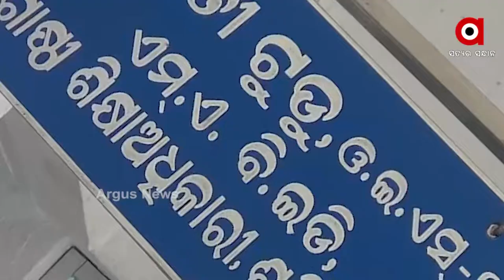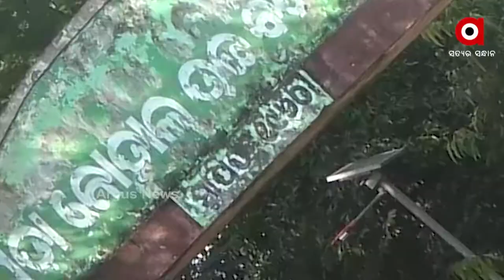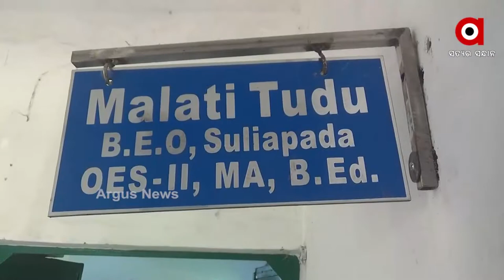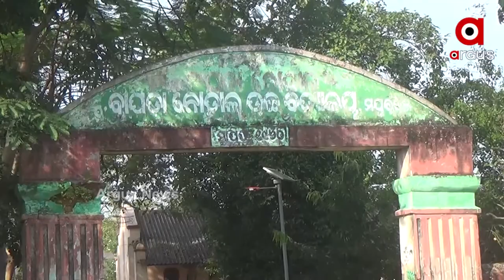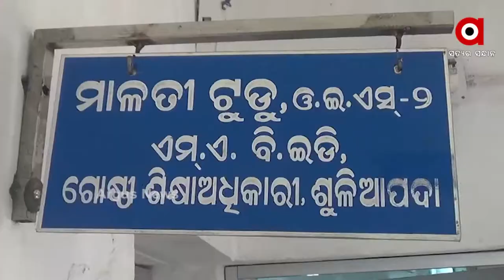ଶିକ୍ଷା ଅଧିକାରୀଙ୍କ କାର୍ଯ୍ୟାଳୟ ସାଜିଛି ଦୁର୍ନୀତିର ଗନ୍ତାଘର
କେଉଁଠି ବର୍ଷ ବର୍ଷ ଧରି ଶିକ୍ଷାଦାନ କରୁଥିବା ଶିକ୍ଷକଙ୍କୁ ବେତନ ମିଳୁନାହିଁ ତ ଆଉ କେଉଁଠି ବିଦ୍ୟାଳୟକୁ ଆଦୈା ଆସୁନଥିବା ଶିକ୍ଷୟିତ୍ରୀଙ୍କୁ ନିୟମିତ ବେତନ ପ୍ରଦାନ କରାଯାଉଛି ।  ଅଭିଯୋଗ ଆସିଛି ଯେ କ୍ଷମତାର ଅପବ୍ୟବହାର କରୁଛନ୍ତି ଶୁଳିଆପଦା ବିଇଓ ମାଳତୀ ଟୁଡୁ